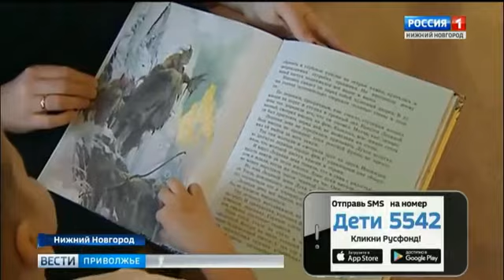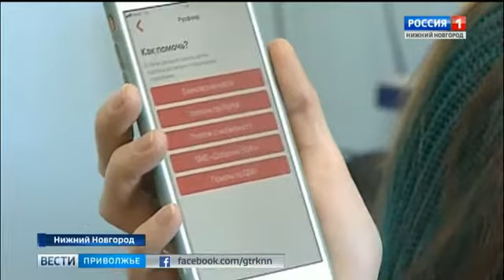Федя Пацай, 10 лет, сахарный диабет 1-го типа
Федя Пацай, 10 лет, сахарный диабет 1-го типа, требуются расходные материалы к инсулиновой помпе